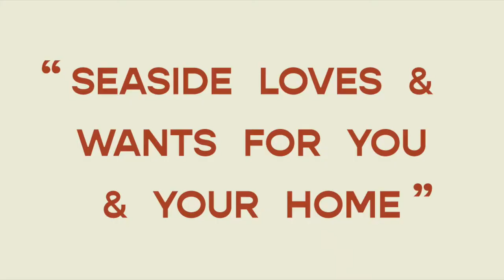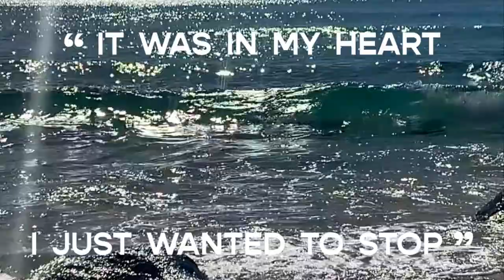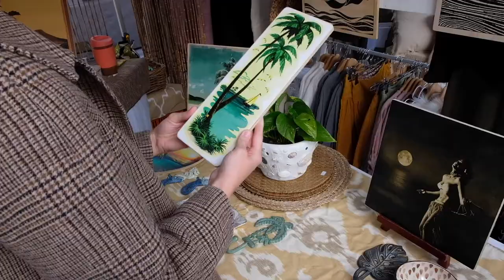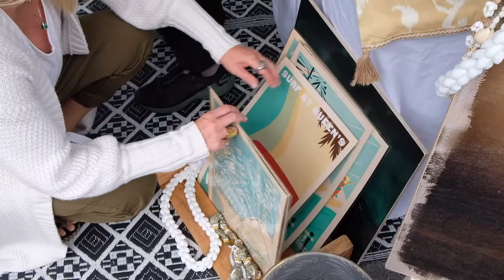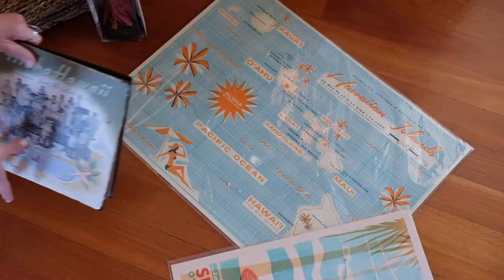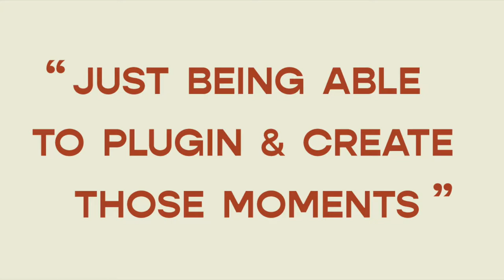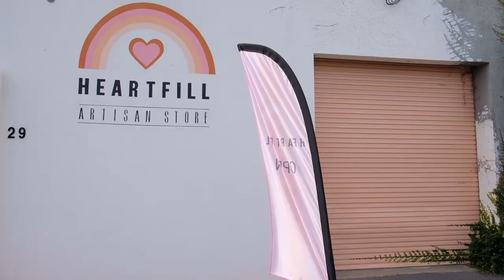Behind The Brand w/ The Sunlounge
I’m continually inspired by the people I have within my circles that are killing it in their own businesses and personal projects. So I’ve started this series where I take you behind the scenes to showcase the stories of fellow creatives who I believe need to be heard and seen as I know so many you could also benefit from their journeys of perseverance, passions, burnout and how they all balance out being their own bosses and still having a life.

Welcome to Behind The Brand by The Binding!

I am beyond excited to introduce you to today’s feature, who is Heidi Bartholomew from The Sunlounge. This is super special to me as she also happens to be my Aunty and has been a massive expander and aspiration for me growing up. She is an absolute powerhouse of a woman who I’ve seen transition from so many different era’s of her life and have admired at each step how she has stayed in her worth, prioritised her values and crafted every opportunity around her seaside lifestyle - from working as the Managing Director of the women’s design team at Billabong, starting a bikini label, travelling the world, building the home of her dreams and most recently starting a beautiful homeware collection full of pre-loved, vintage and newly curated pieces known as @thesunlounge

Join me as I go over to her beautiful home which just happens to be an embodiment of all her work and travels over the years, where we’re going to sit down and get a glimpse into the mind and journey that has led her to this point!

Camera: FujifilmXt20
Mic: Rode VideoMic GO Microphone